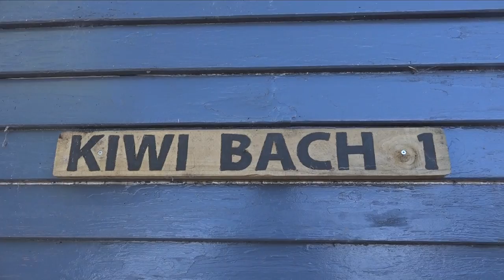KINGFISH Durville Island Josh James Kiwi Bushman FISHING NEW ZEALAND top of the South Island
fishing in New Zealand at Durville Island for some big kingfish with Josh James and the crew from DNA Boats, Kingfish have more grunt pound for pound than a Marlin and are an excellent sportfish and great eating as well